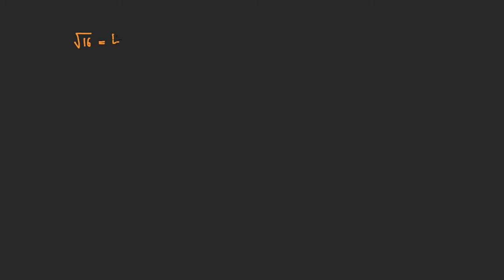Thjeshtimi i Rrënjëve Katrore me Numra | Eksponentët & Rrënjët | Algjebër | Matematikë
Mënyra të ndryshme për thjeshtimin në formën më të thjeshtë të rrënjëve katrore me numra.